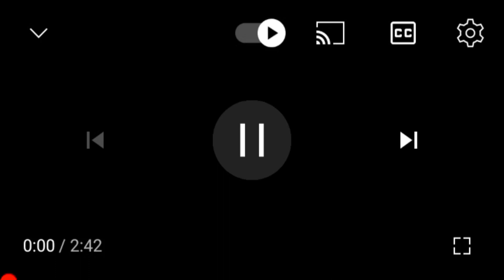BIT. (na lato)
PROD. Wixti Wixti